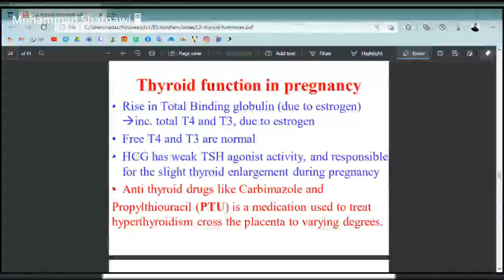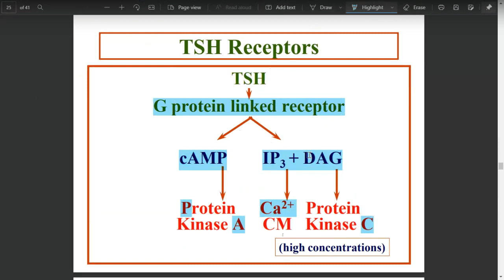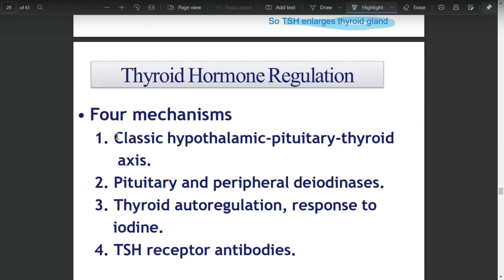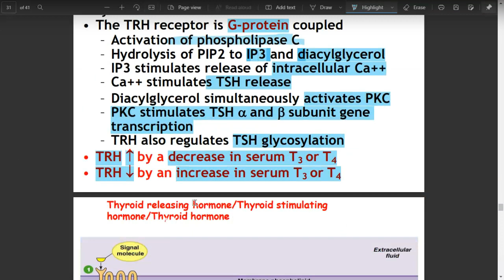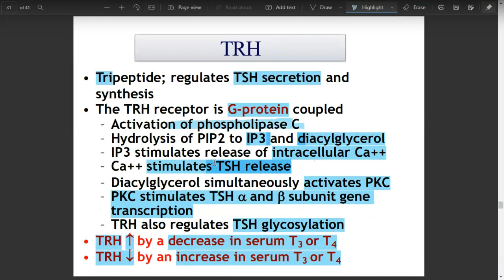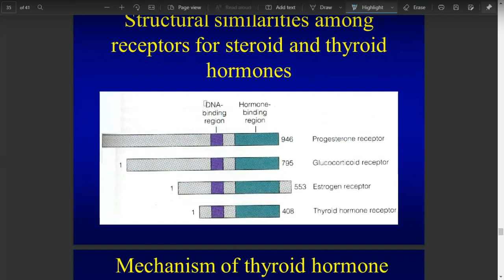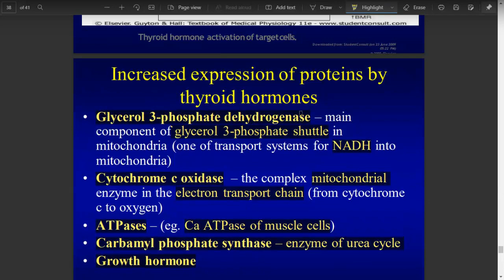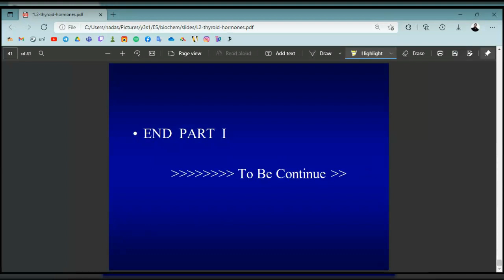Endocrine system - biochemistry - lec 2 part2